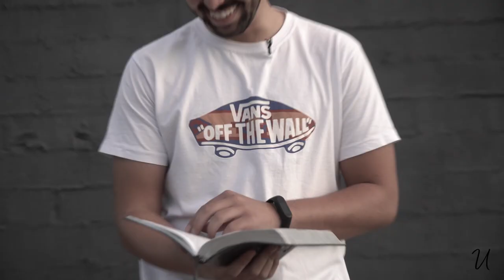TRATADOS DE PERTO - Paulo César